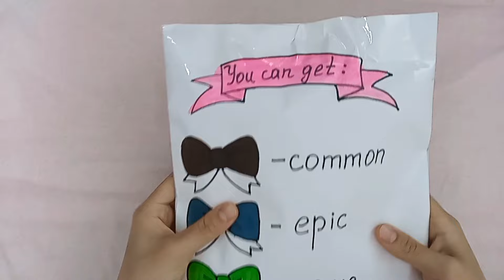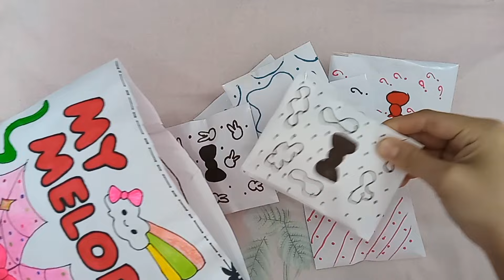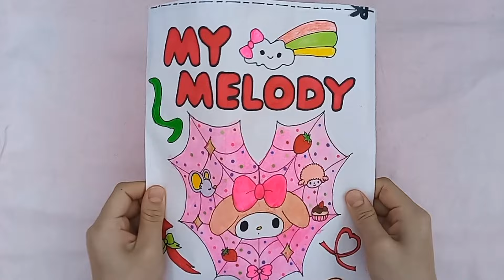[paper diy🩷] My Melody | Sanrio | Blind Bag | Paper squishies